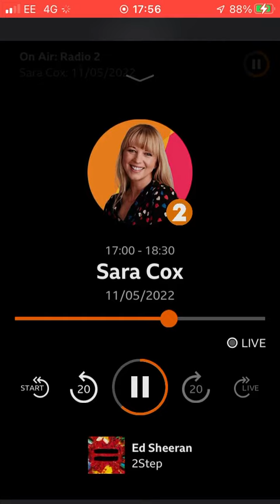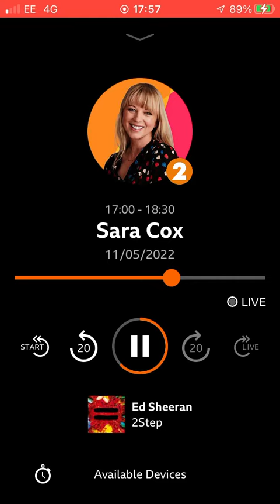11 May 2022